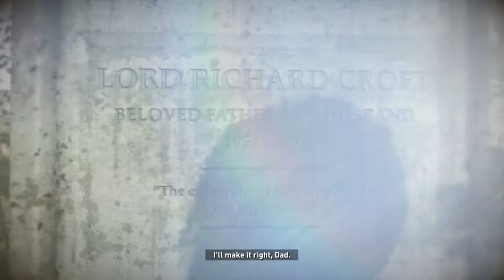[Let's Play] Rise Of The Tomb Raider | I'm A Bow Climber | Part 22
A lot has happened, but i tell you, climbing on my own arrows are amazing!!!

Live: DanTGameStgp

Also hit up TheGifted1's Channel:
Enjoy the classic from the PS1!!!